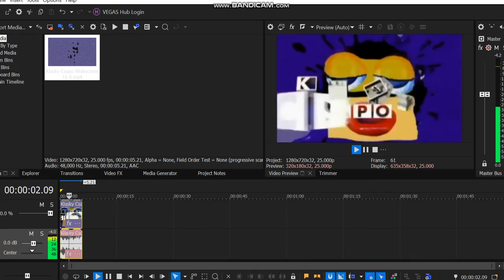Messing With Vegas Pro 19 :]